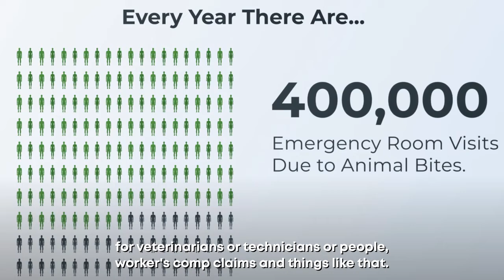Dr. Marty Becker discusses The ArmOR Hand Animal Handling Gloves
Dr. Marty Becker is known as "America's Vet" and he is the founder of Fear Free. Here he discusses The ArmOR Hand Animal Handling Gloves. The ArmOR Hand Animal Handling Gloves can be purchased at armorhandglove.com